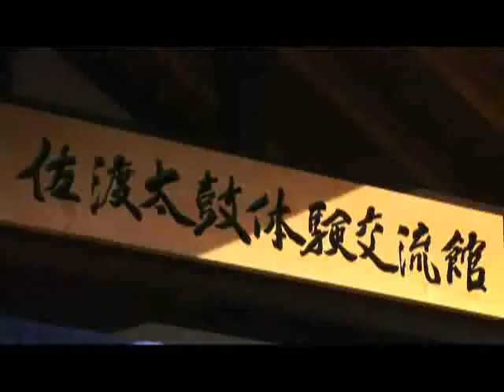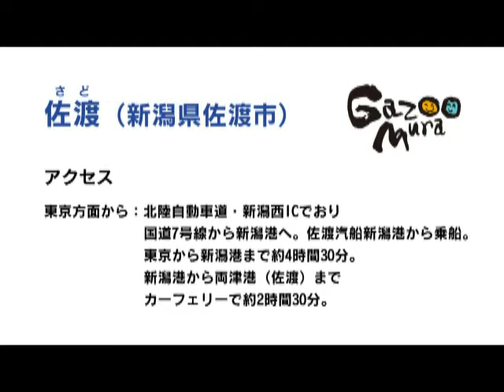Gazoo mura TV（北陸信越・佐渡）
訪れる人の誰もがその広さに驚くという、日本海に浮かぶ美しい島、「佐渡」。海陸の豊かな恵みと四季移り変わる色合いの中で、独特の文化・歴史・自然をまるごと体験できる、島時間が流れるムラ、それが佐渡です。